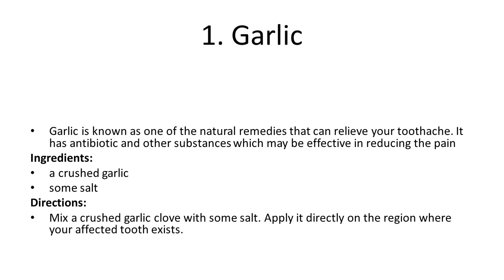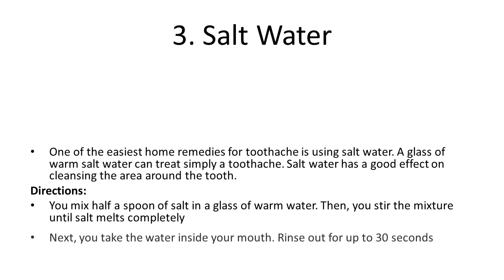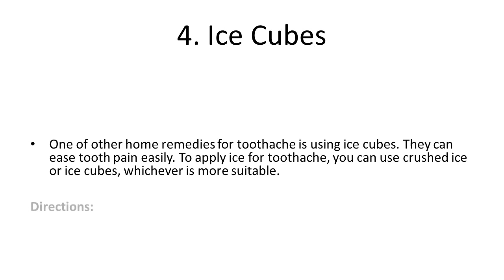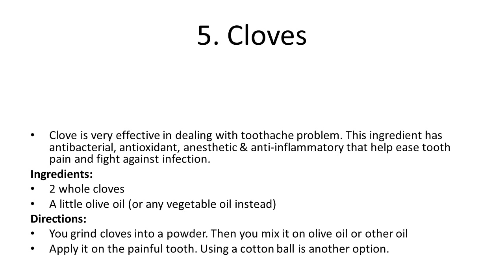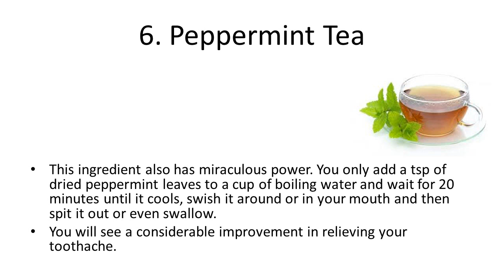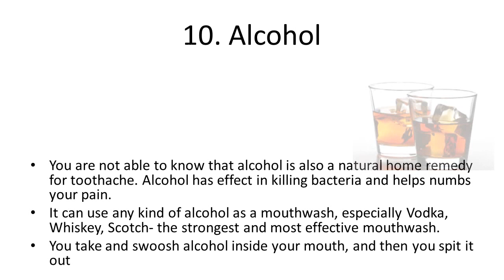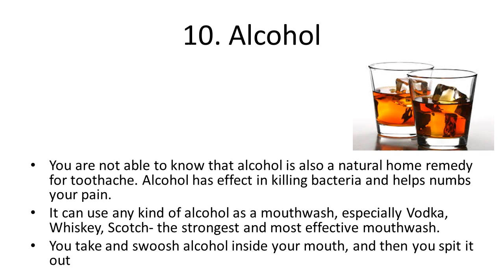Natural Home Remedies for Toothache Pain Relief | Natural Remedy That Removes Toothache